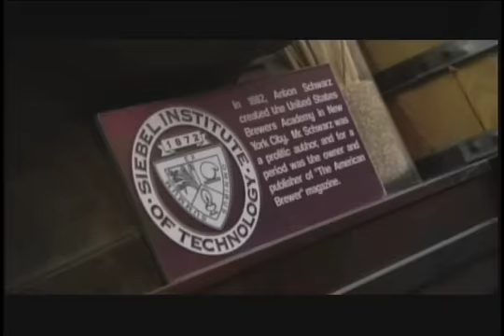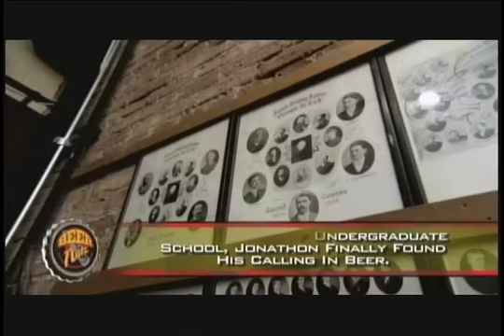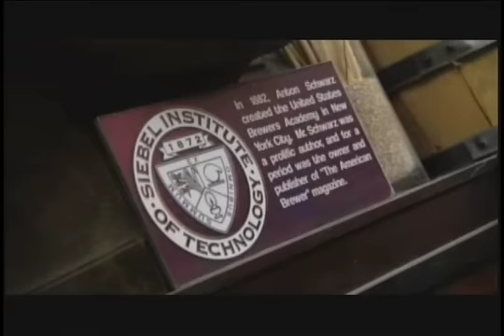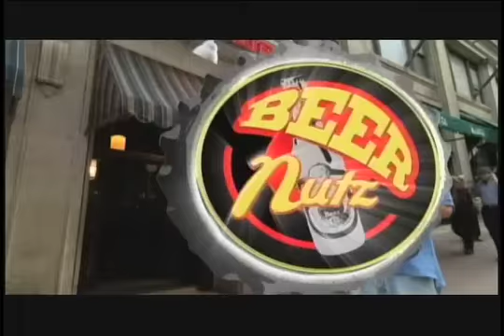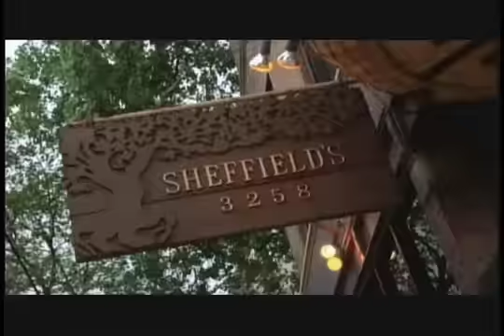Chicago10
Beer Nutz, looking in Chi-town for the perfect pint! Kirt Kingzett